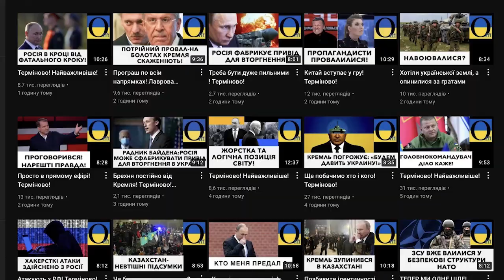Важливі новини!! РОСІЯ ПОГРОЖУЄ!